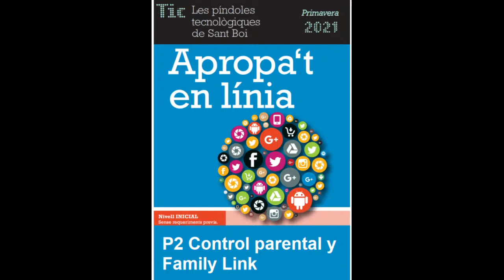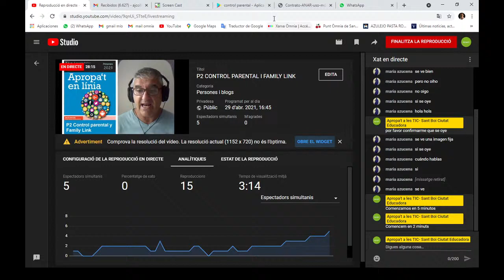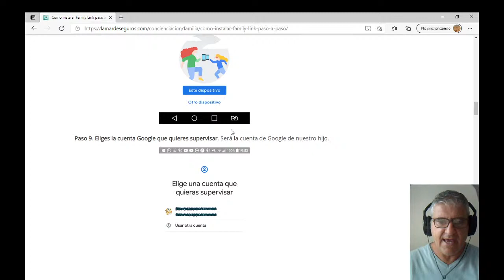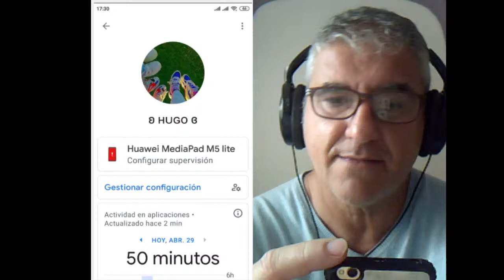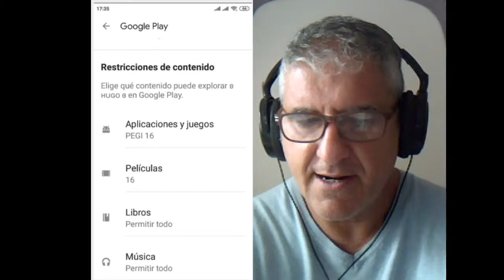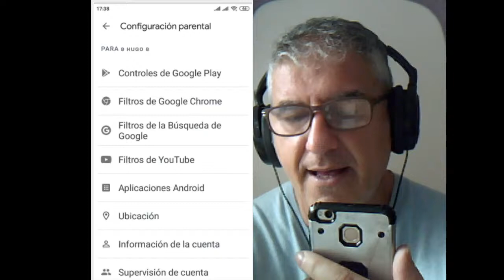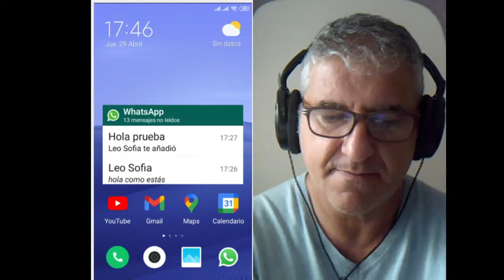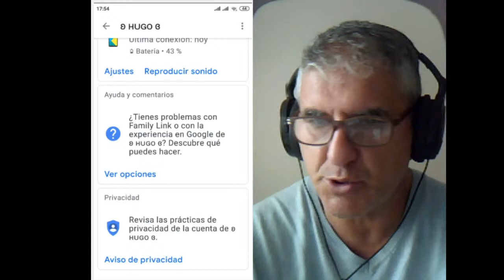P2 CONTROL PARENTAL I FAMILY LINK-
Píndola que parla sobre tecnologia i infants. Adicció, continguts no desitjats... I eines per tenir un cert control.